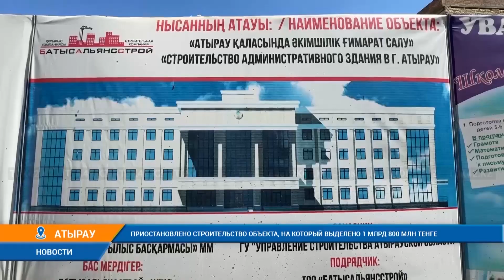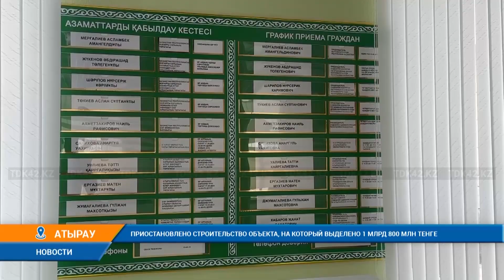ПРИОСТАНОВЛЕНО СТРОИТЕЛЬСТВО ОБЪЕКТА, НА КОТОРЫЙ ВЫДЕЛЕНО 1 МЛРД 800 МЛН ТЕНГЕ